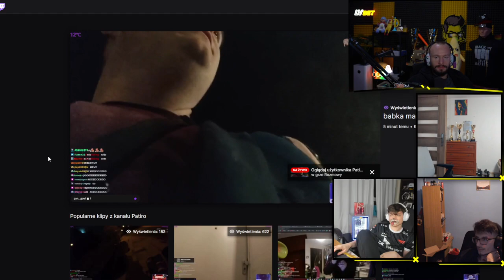XAYOO | BAGIETA AKTOR DRUGOPLANOWY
podsubisz bratku?